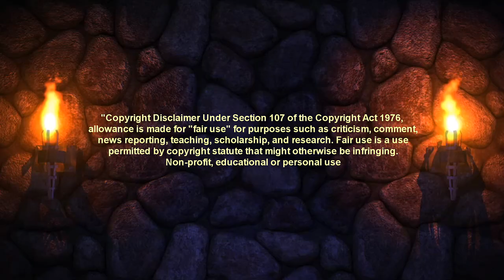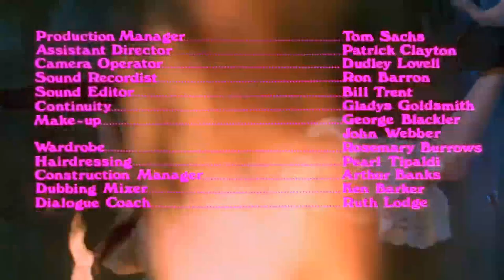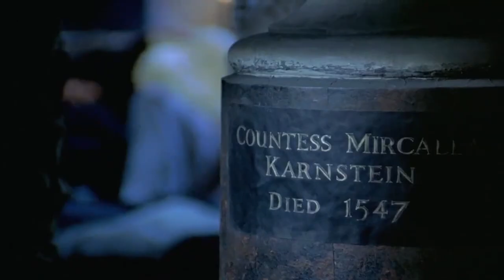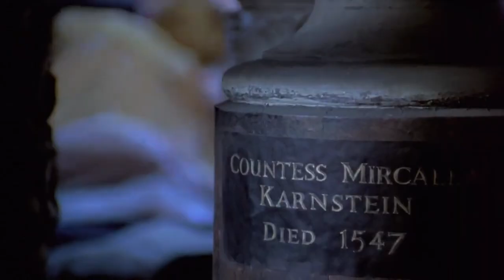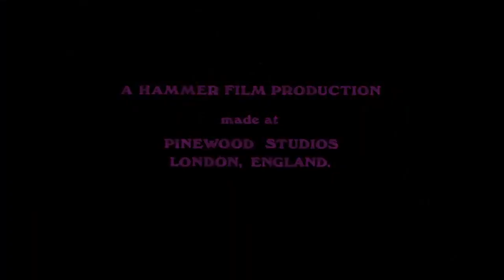New Castle After Dark presents Twins of Evil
Set during the 17th century in Styria, identical twin sisters Maria and Frieda Gelhorn move from Venice to Karnstein in Central Europe to live with their uncle Gustav Weil after becoming recently orphaned. Weil is a stern Puritan and leader of the fanatical witch-hunting 'Brotherhood'. Both twins resent their uncle's sternness and one of them, Frieda, looks for a way to escape.